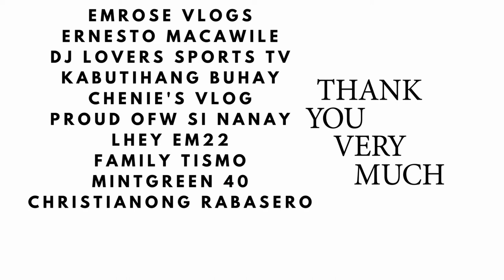INEXPENSIVE TOOL FOR MY DRAWING VLOG